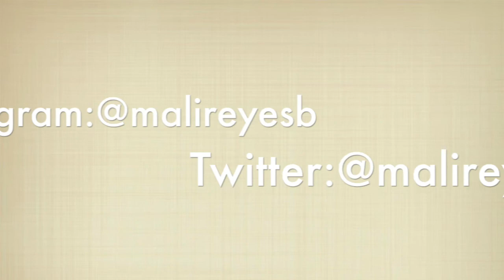TIPS Y MAQUILLAJE PARA TENER LOS OJOS GRANDES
Un look para tener los Ojos grandes y estar bellas.